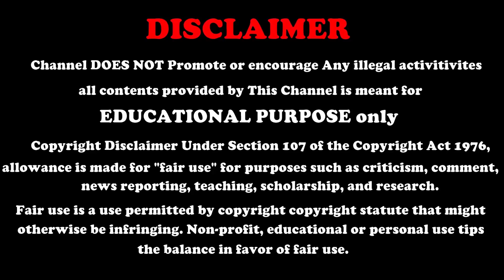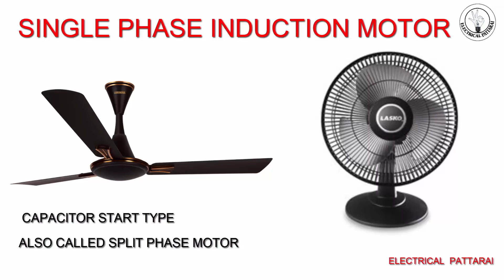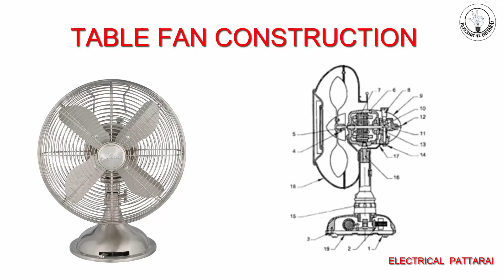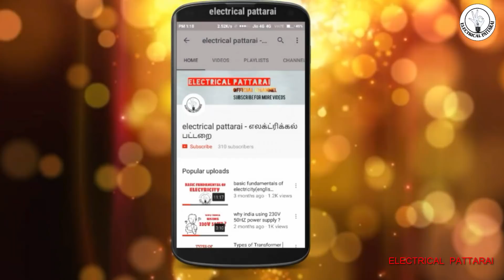என்ன வித்தியாசம் ? | Ceiling fan vs Table fan | Construction And Features | Explained In Tamil